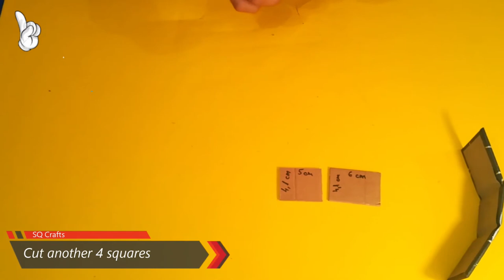GIFT BOX DIY paper, how to easy craft decoration ideas, handmade Valentine's Day GIFT Box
In this step by step process, we'll show YOU how to CRAFT an amazingly easy DIY paper GIFT BOX, to empress your beloved ones. It's a wonderful handmade decorating idea.

This can be a birthday, Christmas or even New Year gift box. So if u need your present to look spectacular, stay and watch how-to DIY a nice and pretty gift box.

 LEARN how to make a better gift with our gift box to ensure that your present will look spectacular.

We ll use paper, cardboard, glue and some decorating rope to make an explosion of positive emotions to whoever you give a gift.

And remember everything is in delivery including a gift.
So don't waste time and let's get to it. Lets crafts a gift box : )

We are always happy to hear from you, so make a comment to help us grow and become an even better channel. Thanks

So have fun and enjoy the video